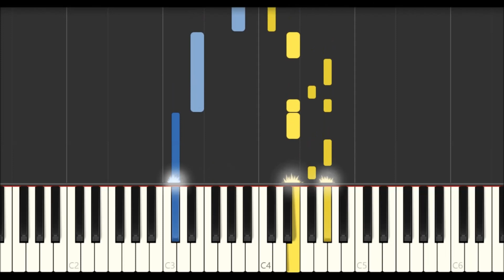When The Party's Over - Bilie Eilish | Piano Cover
Billie Eilish 'in When The Party's Over Şarkısı 'nın Piano Cover 'ını Sizler İçin Hazırladım. Umarım Hoşunuza Gitmiştir.